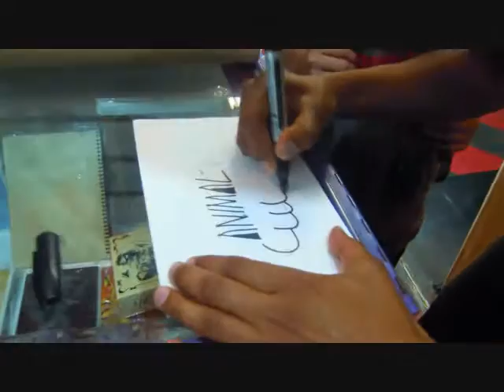Reyes Exposición colectiva en Lavamp Store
Exposición colectiva de escritores de graffiti y artistas.
Agradecemos a todos los participantes, a Ilegal Squad Art Colors y Reyes Street Wear.

Somos Reyes porque estamos expandiendo nuestro reino de creación, arte y cultura por México y el mundo. Nuestras armas y herramientas son la imaginación, las manos, las brochas, los marcadores, los rodillos, los aerosoles y la pintura.

Permanencia de la exposición: 15 de Marzo al 16 de Abril dl 2012.

Todas las piezas estarán a la venta.